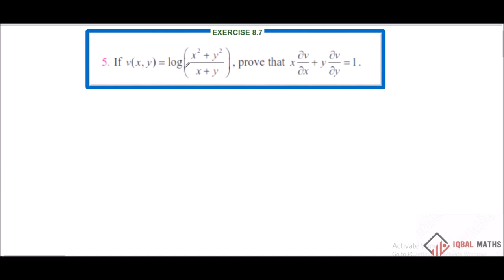TN Class 12 Maths Exercise 8.7 Q.No.5 Chapter-8 Differentials and Partial Derivatives New Syllabus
TN Class 12 Maths Exercise 8.7 Q.No.5 Chapter-8 Differentials and Partial Derivatives New Syllabus வகையீடுகள் மற்றும் பகுதி வகைக்கெழுக்கள்